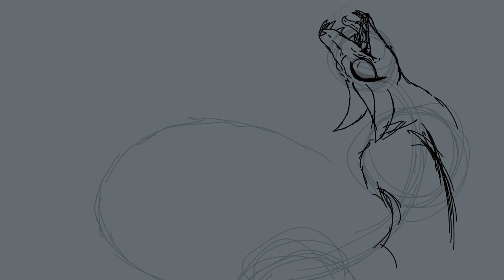Bottom of the River - Thumbnail Contest Speedpaint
Hoping to win but had fun drawing this either way.
For @DetectiveCalico